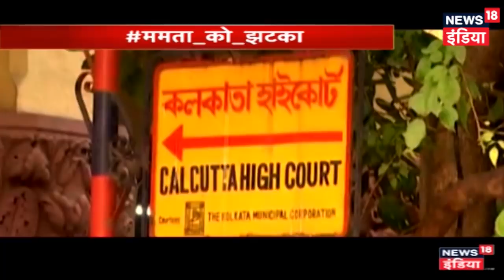Hum Toh Poochenge | Calcutta High Court allows BJP to conduct 'rath yatra'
In a huge setback for the Mamata Banerjee government in West Bengal, the Calcutta High Court has allowed the BJP to conduct its "rath yatra".